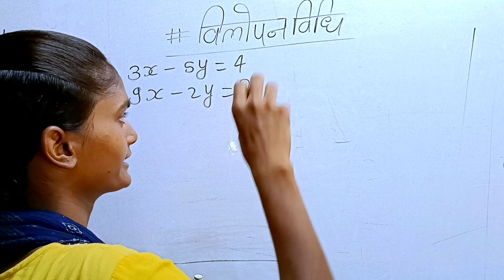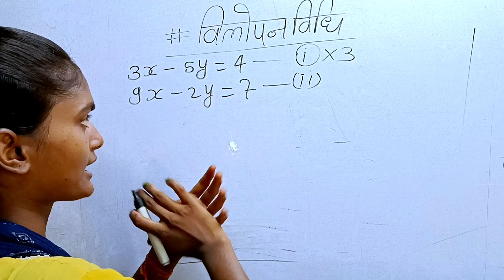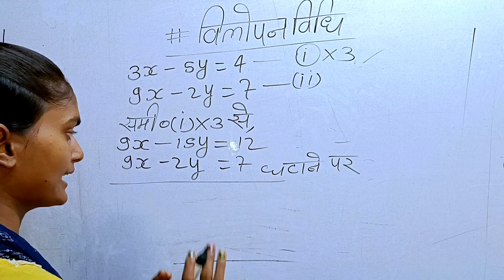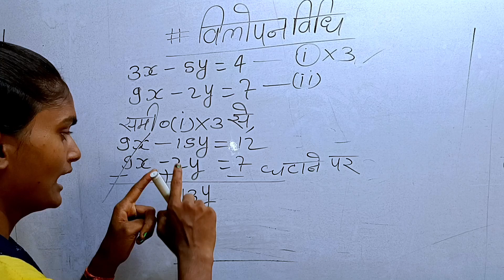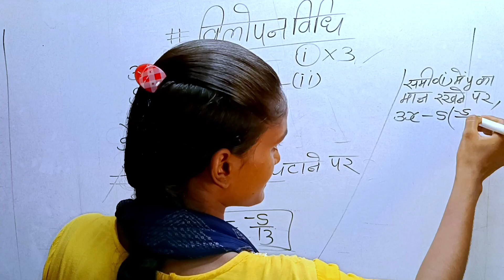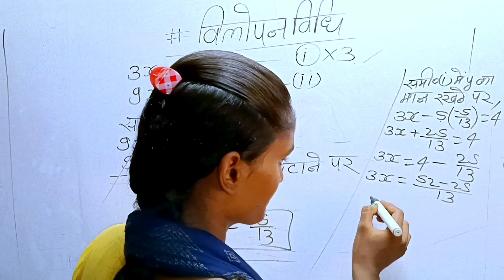विलोपन विधि से रैखिक समीकरण हल करना सीखे | Vilopan Vidhi Class 10th | Elimination Method in hindi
विलोपन विधि | विलोपन विधि से रैखिक समीकरण हल करना | Vilopan Vidhi Class 10th | Elimination Method

1) class 10th ncert maths chepter 3 elimination method
2) elimination method in hindi
3) class 10th maths
4) how to solve linear equation in two variables
5) vilopan vidhi kaise hal karte hain
6) do char wale rekhik samikaran
7) vilopan vidhi class 10
8) how to solve linear equations using elimination method
9) दो चर वाले रैखिक समीकरणों को विलोपन विधि से हल करना
10) कक्षा दसवीं गणित दो चर वाले रैखिक समीकरण
11) विलोपन विधि से समीकरणों को हल करना
12) विलोपन विधि कैसे हल करते हैं
13) solve linear equation in two variables class 10th
14) class 10th ncert maths live class
15) live Class 10